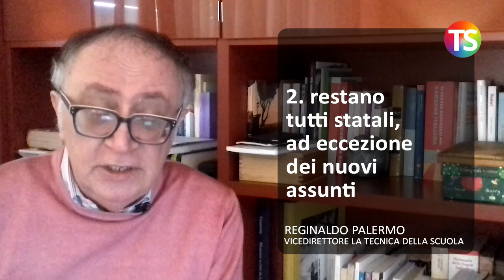Regionalizzazione: si va avanti fra proteste anche dentro la maggioranza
– Il progetto del Veneto all'esame del Consiglio dei Ministri
– Alcuni aspetti ancora da chiarire
– Tre soluzioni
    1. tutto il personale diventa regionale
    2. restano tutti statali, ad eccezione dei nuovi assunti
    3. tutti statali con contratto integrativo regionale
– Sindacati contrari
– Sciopero Unicobas-Anief
– Malumori del M5S

Chiarimenti dal prof. Reginaldo Palermo